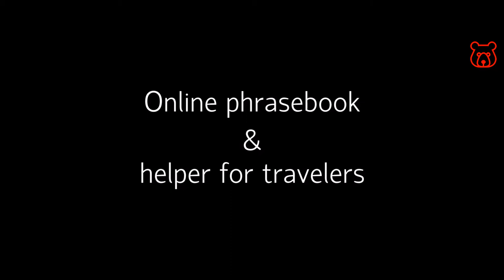Russian (Cyrillic) letter 'Р' - Russian alphabet. Correct spelling and real pronunciation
Cyrillic (Russian) - Р / РЫБА / RYBA (fish)
Latin (English) - R (not P !!!) / like the sound R' in the word 'roll'

See also:
Russian alphabet fully